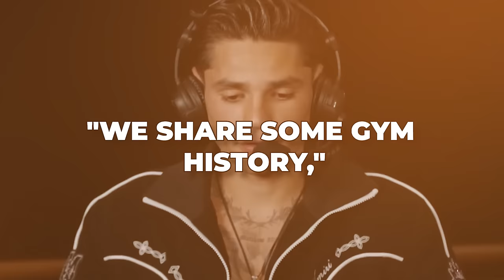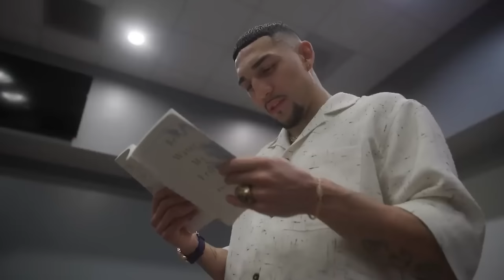“TANK WILL K*LL HIM!” Boxing Pros Give PREDICTIONS For Gervonta Davis VS Frank Martin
Excitement is brewing as we eagerly anticipate the clash between Gervonta Davis and Frank Martin scheduled for June 15th. With anticipation mounting and sides being chosen, let's delve into the predictions of the pros and see who they believe will emerge victorious in this upcoming showdown.

Leading the charge is none other than Ryan Garcia, the rising star of the lightweight boxing realm. Known for his bold demeanor, Garcia isn't one to shy away from igniting excitement. His recent revelations about training alongside Frank Martin have sent shockwaves through the boxing community, fueling speculation about potential matchups with either Davis or Martin himself.

"We share some gym history," Garcia hinted in a recent interview, teasing at the possibility of a showdown. He added, "Martin's a formidable opponent, but his unique style adds an intriguing twist. It'll be fascinating to see how it all unfolds when the bell rings on fight night."

Garcia and Martin's relationship transcends basic training sessions. Boxing pundits highlight footage from these sessions, revealing Garcia's precise technique against Martin's ferocious brawling approach. This dynamic has fight enthusiasts buzzing with anticipation to witness how Davis's and Franken's contrasting styles would unfold in a live bout. However, Garcia's commentary didn't end there; he boldly declared, "Gervonta Davis will hit the canvas," sparking conjecture that Garcia may have his sights set on a future showdown with the victor of the Davis-Martin clash.